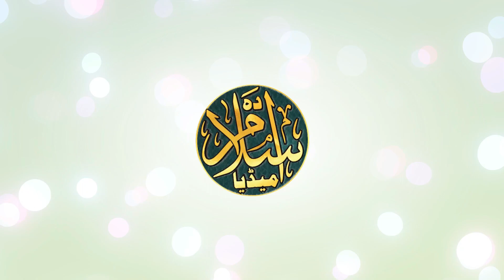दूल्हा बनेंगे हज़रते इमरान देखिये | Mubarak Hussain Mubarak Shadi Nazm 18/11/23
दूल्हा बने हैं हज़रते इमरान देखिये | Mubarak Hussain Mubarak Shadi Nazm 18/11/23

Naat: Dulha Bane Hain Hazrate Imran Dekhiye
Album: Shadi Nazm
Shayar: Mubarak Hussain Mubarak

Video by The Islam Media

अपने जल़्से की रिकार्डिंग के लिए हमसे संपर्क कीजिए

Jazakallah Khair